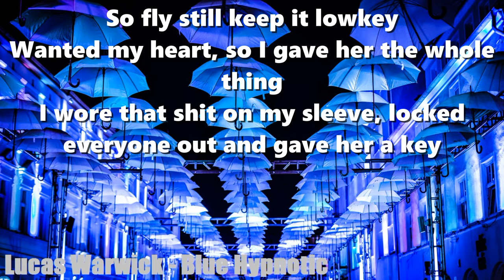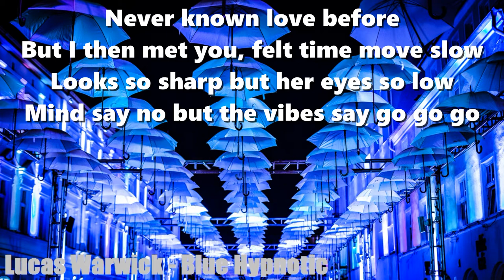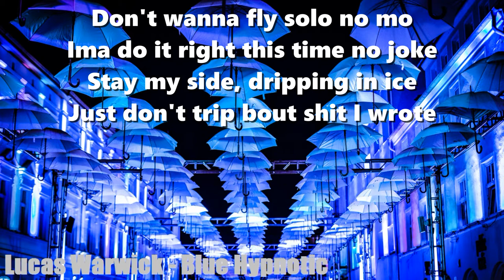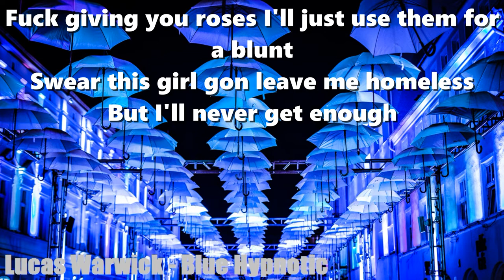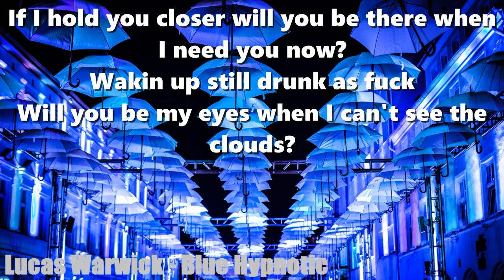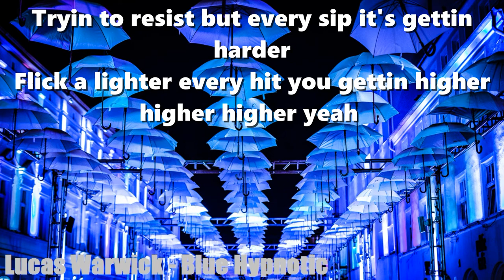Lucas Warwick - Blue Hypnotic (lyrics)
Soutenez Lucas Warwick - Blue Hypnotic  ❤️

lien website artiste : non disponible

🎤Lyrics:

First met down by the Oak Creek
Red lipstick with the Oakley's
Water was churning, a blunt she was burning
Strawberry blonde with a nose ring
So fly still keep it lowkey
Wanted my heart, so I gave her the whole thing
I wore that shit on my sleeve, locked everyone out and gave her a key
Never known love before
But I then met you, felt time move slow
Looks so sharp but her eyes so low
Mind say no but the vibes say go go go
Don't wanna fly solo no mo
Ima do it right this time no joke
Stay my side, dripping in ice
Just don't trip bout shit I wrote
Sippin blue hypotonic, vodka tonic
Vision supersonic, zero to a hundred
Where's my heart at? Cupid must've shot it
Tryin to resist but every sip it's gettin harder
Flick a lighter every hit you gettin higher higher higher
Oh I knew you were crazy from the start
But I fell too hard
You the kind of crazy I could trust
Two hits in and I'm addicted pushing daisies for your drug
Only reason I'm still living is because
But I don't need your love like I did last week
Lavender perfume still in my bedsheets
Fuck giving you roses I'll just use them for a blunt
Swear this girl gon leave me homeless
But I'll never get enough
If I gave you rose, would that be just what you needed now to
Picture us all bundled up straight posted in our dream house
If I hold you closer will you be there when I need you now?
Wakin up still drunk as fuck
Will you be my eyes when I can't see the clouds?